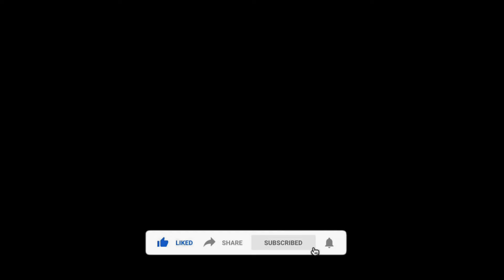கேமராவில் பதிவான தரமான சம்பவங்கள் 🤣😇😇 # Weird things that caught on camera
Weird things that caught on camera 🤣😇😇